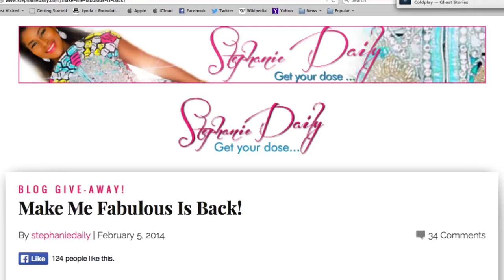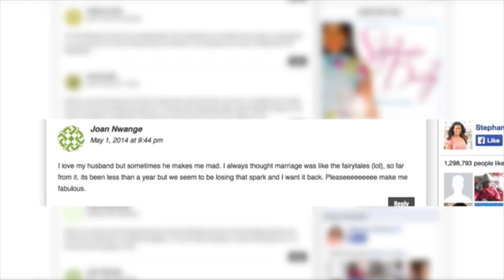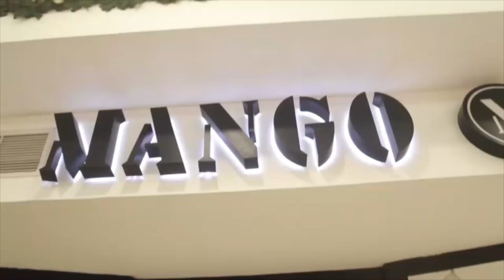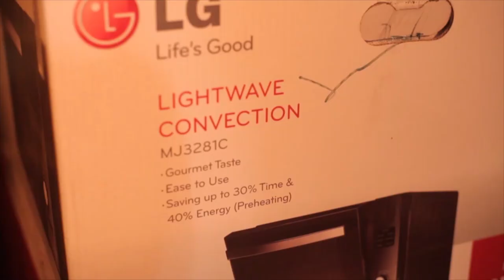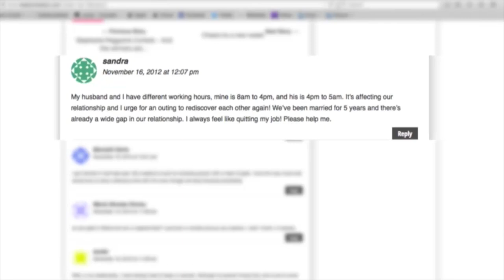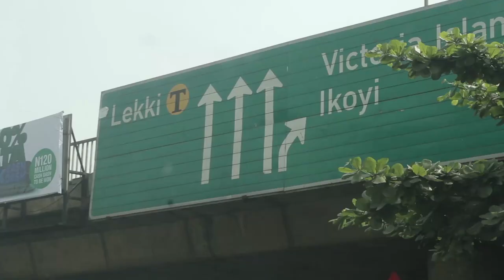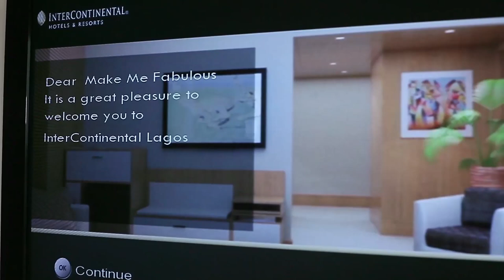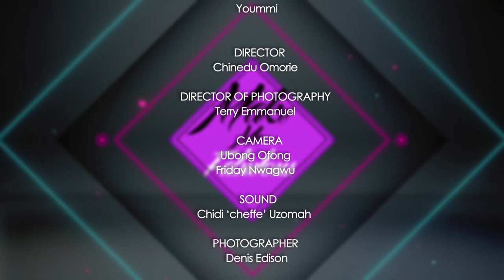Make Me Fabulous Season 1 Exp 10 and 11